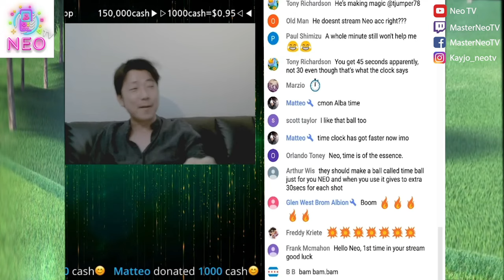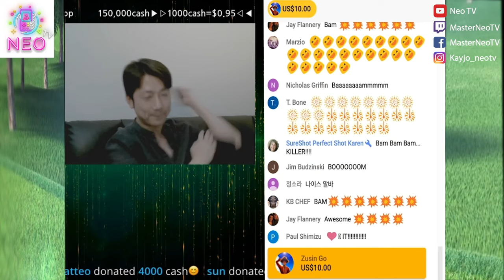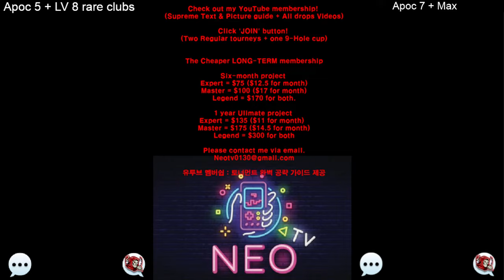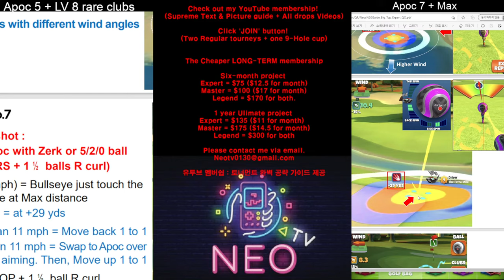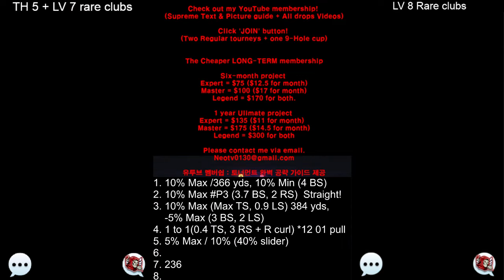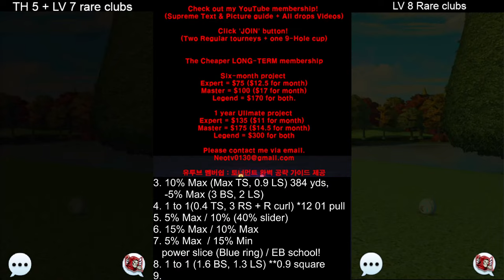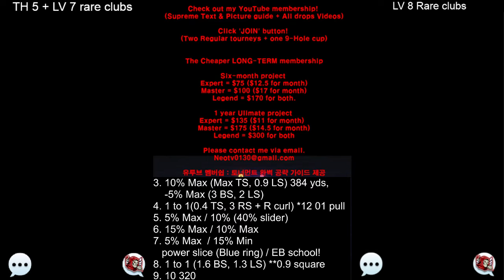Golf Clash : Expert & Pro(Double devices), Qualifying Round - Big Top Tournament! (익스 & 프로)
︎▷1000 cash = $1◁︎

TheFatRat - "Oblivion feat. Lola Blanc" *link to this song*